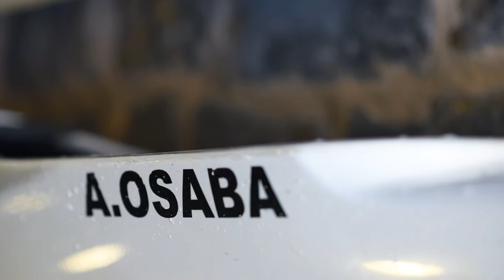🏵 2019 Kirol Sariak / Galardones del Deporte 2019 - Amaia Osaba 🚣‍♀️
Bronce en el Campeonato de Europa de Maratón y los Juegos del Mediterráneo, campeona en el Descenso del Río Sella. El COI le otorgó la Medalla de Plata y el CSD le ha propuesto para su ingreso en la Real Orden al Mérito Deportivo